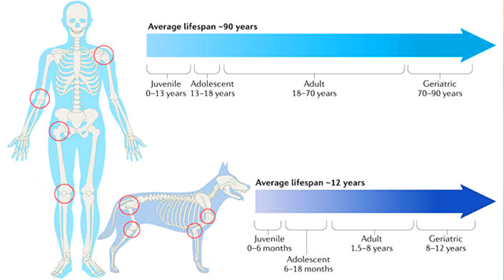Statisical programmer | Eligibility | Salary | Growth | Training | work life balance | Promotions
In this video i am going to share detail information about statistial progammer eligibity, salary , work life balance, training , growth , interview process

Timecodes

0:00 - Intro
0:29 - Eligibility
0:56 - Interview Process
1:47 - Industry
2:06 - Clinical research companies
2:26 - Work Life Balance
3:28 - Promotions & Designations
6:05 - Salary
7:23 - SAS Training
9:47 - MY SAS Training
9:52 - Growth & Stability

⭐ A Fresher Cracked more than 6 Interviews and got a offer of more than 8 LPA